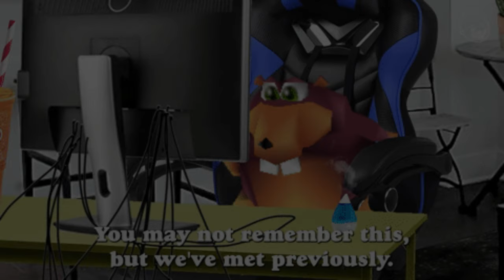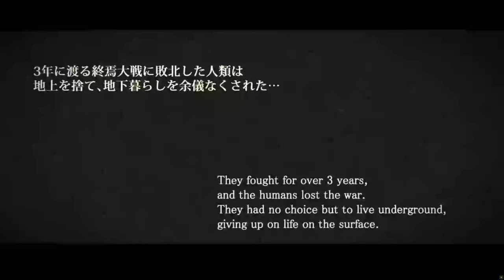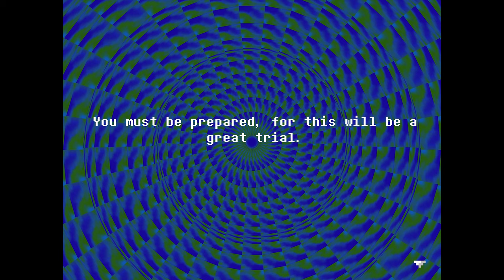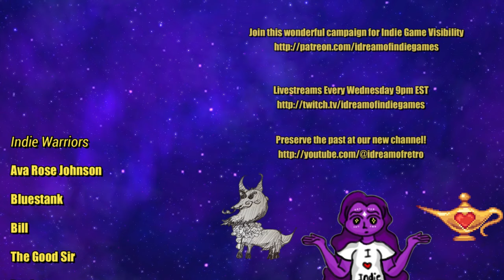10 BEST Indie Game Intros That Hook You In from the Very First Second!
Check out some of the most captivating and unique intros from indie games that will leave you in awe.

0:00 - Intro
0:56 - Tormented Souls
2:03 - Hotline Miami
3:11 - LIMBO
3:58 - Dead or School
5:02 - Planet of Lana
5:56 - Teenage Mutant Ninja Turtles: Shredder's Revenge
6:44 - Carrion
7:32 - Yuppie Psycho
8:30 - Cyber Shadow
9:44 - Everhood

NEW CHANNEL! PRESERVE THE PAST - I Dream of Retro Games -  @IDreamOfRetro